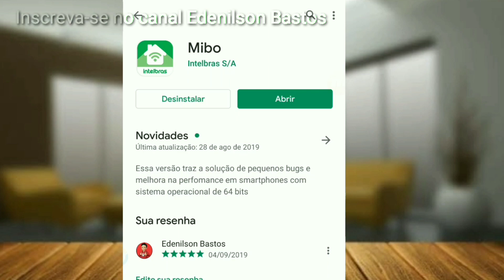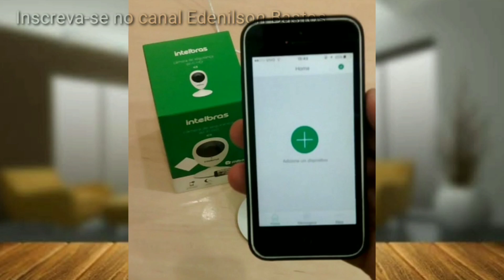Câmera de segurança Wi-Fi HD IC3